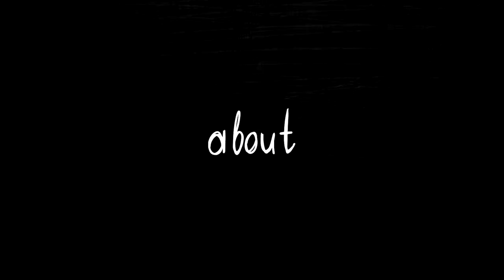The Gallows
Trailer Ludum Dare 50